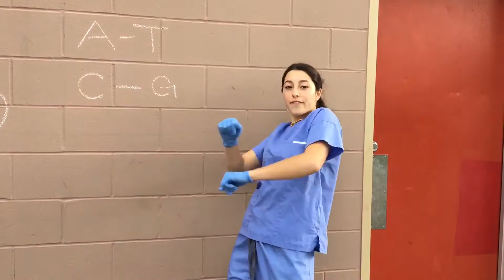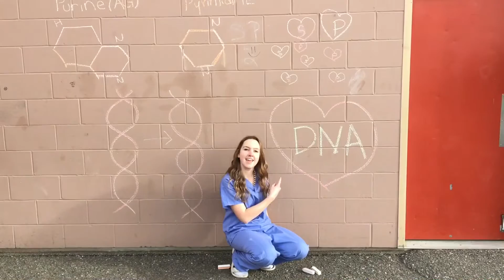The Motto DNA Rap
Biology 12 DNA Rap (Britney De Palma & Alex Eaket)